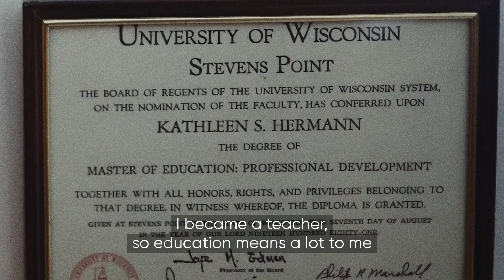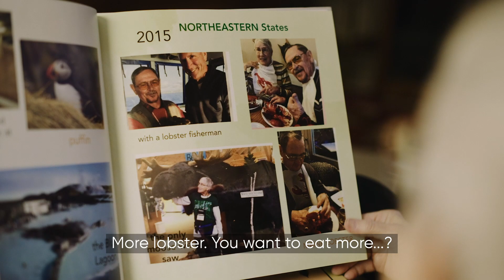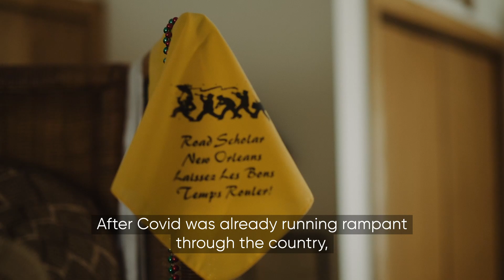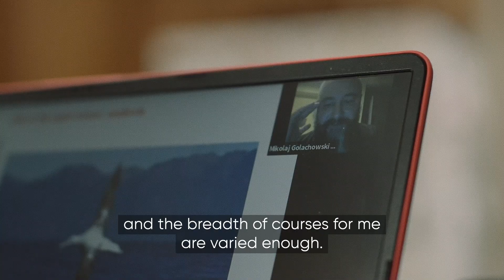Technology’s Golden Age | Road Scholar At Home | Collaboration with BBC.com